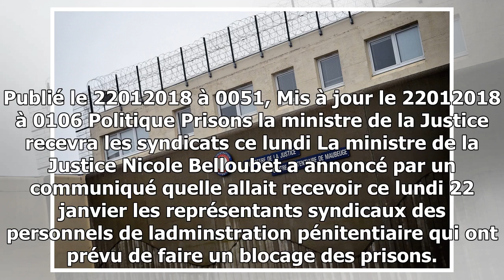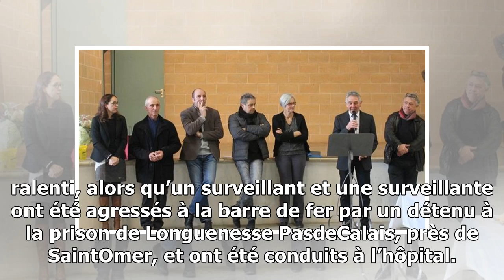Prisons bloquées : la ministre de la justice recevra les syndicats ce lundi - 22/01/2018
Publié le 22012018 à 0051, Mis à jour le 22012018 à 0106 Politique Prisons la ministre de la Justice recevra les syndicats ce lundi La ministre de la Justice Nicole Belloubet a ann...